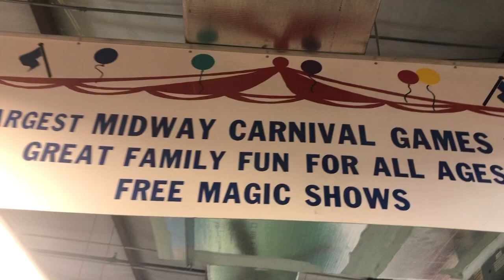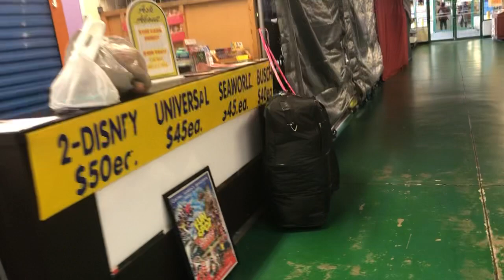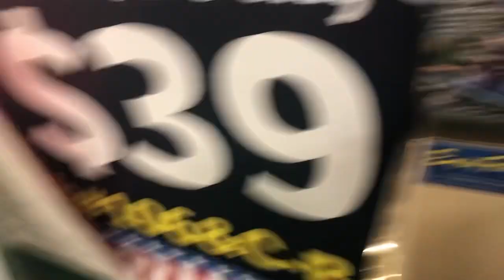Exploring an abandoned Flee Market